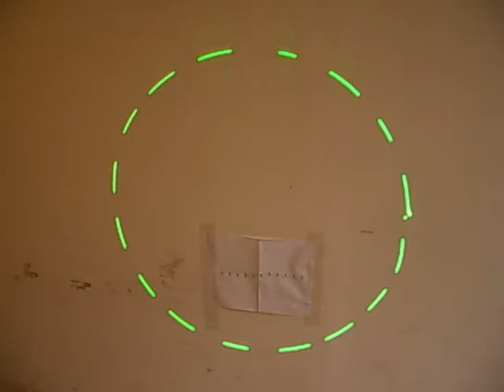LP-10K laserbeam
laserbeam, laser show use LP-10k galvos